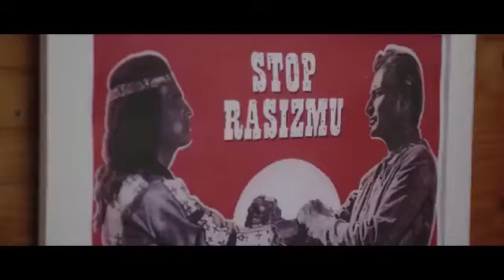Horkýže Slíže feat. Braňo Jobus - NEROB!!! [oficiálny videoklip]